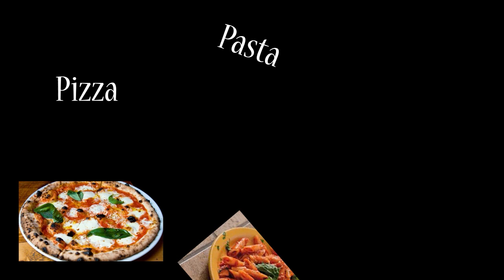Italy Travel Ad (2018)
Originally finished April 11, 2018

This was the first video project we were assigned for the Digital Media class I took during my freshman year. We basically just had to choose a country and edit a travel ad video for the country.

This video was actually the first video I ever made in actual video editing software, and yeah I think it shows. It’s funny looking back at this video and noticing all of the goofy errors, and seeing how I was just learning how to use keyframes and effects. And wow, the black text over the images looks awful. I love it.

Technically this isn’t the exact original version, because here I blurred out my last name for privacy reasons.